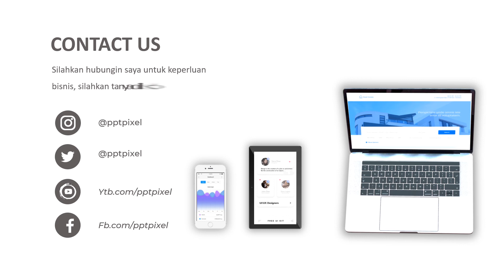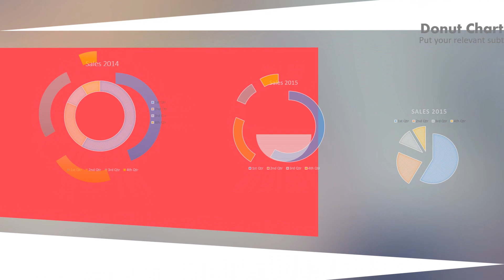Jasa Video Promosi Animasi Aplikasi Online Shop, Video Promosi Layanan Online, Iklan Aplikasi Online